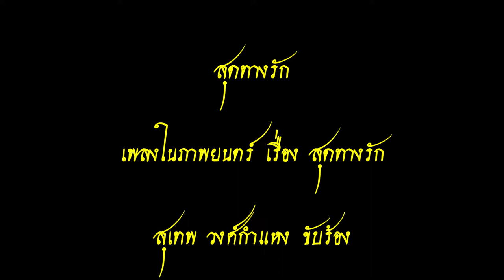สุดทางรัก - สุเทพ วงศ์กำแหง All the way to love - Suthep Wongkamphaeng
สุดทางรัก
( จังหวะ โบเลโร่ )
เพลงจากภาพยนตร์ไทยเรื่อง สุดทางรัก
สุเทพ วงศ์กำแหง  ขับร้อง
วงดนตรี สง่า อารัมภีร์
แผ่นเสียง บริษัท อาริยะภาพยนตร์

All the way to love
(Bolero beat)
Songs from the Thai movie The Most Wanted Way
Suthep Wongkamphaeng singing
Sangha Arampha Band
Ariya Film Company LP
Number 3855